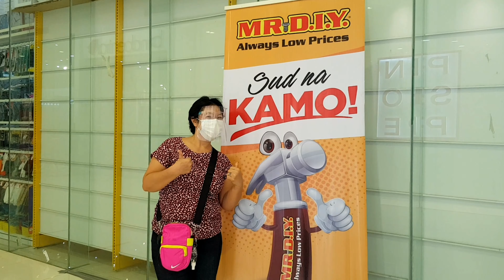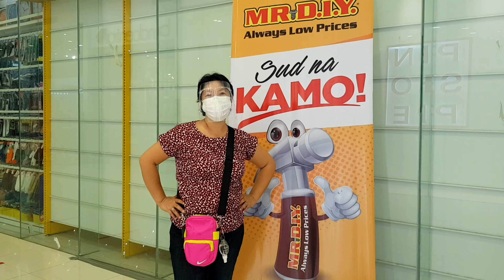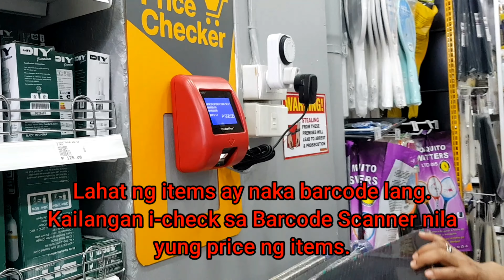SUROY TA/PASYAL TAYO sa Mr. D.I.Y. Island Central Mall Mactan Branch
Hi Everyone!

Eto na naman ako...pasyalan bahala walang pera!
Suroy o Pasyal tayo sa Mr.D.I.Y. Island Central Mall!
Maraming mabibili na ayon sa budget mo.
May Sulit at meron din...kayo na bahala!

▪ Kung na enjoy niyo ang video ko or if you like this video ,feel free to drop the comment section! ▪

- Crab Dancing
(reuse allowed)

*Links provided for further information.